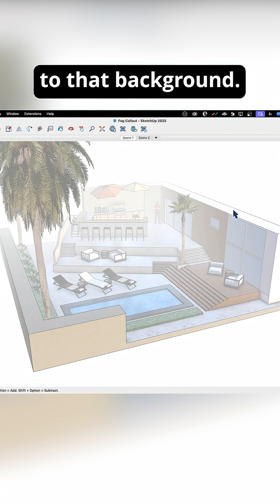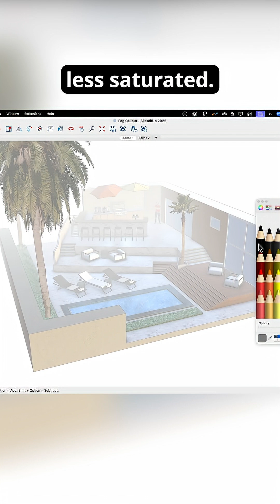Foggy Details di SketchUp – Bikin Desain Makin Hidup!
Tambahkan kedalaman dan atmosfer pada desainmu dengan fitur Foggy Details di SketchUp. Cocok untuk arsitek, desainer, dan drafter yang ingin hasil visual lebih realistis. 🌫️✨

Hubungi WhatsApp Official kami untuk info lebih lanjut: 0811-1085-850